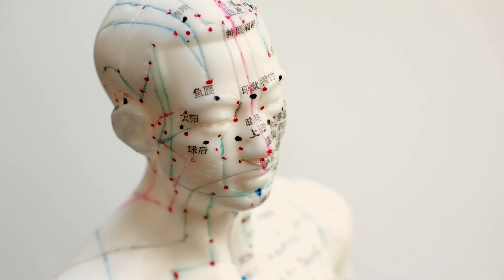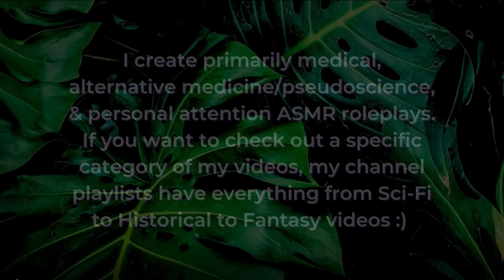🌟 Relaxing Piezoelectripuncture Treatment for Healing Sleep ✨ ASMR Soft Spoken Personal Attention RP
There's nothing quite like the smooth blend of science and alternative medicine, and piezoelectripuncture combines both acupuncture and piezoelectricity to give you a tappin' good time. Starting with some energy assessment and adding in some spritzing to see your aura, kneading to palpate your energy, and tapping a reflex hammer on a crystal for health and wellbeing, you've got a whole lot of pseudoscience-y goodness coming at you. This video is based on the original creation of piezoelectripuncture by Jellybean Green ASMR and her community! The Original™ Piezoelectripuncture video by Jellybean Green ASMR

Piezoelectripuncture is completely fictional, and it is 📢 PSEUDOSCIENCE 📢 From Wikipedia: "Pseudoscience consists of statements, beliefs, or practices that claim to be both scientific and factual but are incompatible with the scientific method." This video is only intended for relaxation purposes, and I'm just an actor on the Internet.

Cinematic Introduction ~ 00:00 – 00:48
Opening the Session ~ 00:48 – 01:26
Explaining the Process ~ 01:26 – 02:51
Assessing Your Energy ~ 02:51 – 04:40
Recording Your Concerns ~ 04:40 – 05:44
Manipulating & Studying Your Energy ~ 05:44 – 09:37
Taking Samples of Your Energy ~ 09:37 – 11:39
Choosing a Stone for You ~ 11:39 – 13:33
Finishing the Explanation ~ 13:33 – 15:07
Starting with the Facial Piezoelectripuncture ~ 15:07 – 18:09
Right Arm & Hand Piezoelectripuncture ~ 18:09 – 20:59
Testing the Boundaries of Your Aura ~ 20:59 – 21:58
Spraying “Contrast Solution” on Your Energy ~ 21:58 – 23:42
Switching to Your Left Arm ~ 23:42 – 25:22
Tapping the Chest Points ~ 25:22 – 26:31
Stimulating Points on the Back of Your Head ~ 26:31 – 29:01
Moving to Your Back ~ 29:01 – 32:10
Tapping on Your Feet, Legs, & Hips ~ 32:10 – 36:54
Adding More “Contrast Dye” to Your Aura ~ 36:54 – 38:42
Palpating Your Energy ~ 38:42 – 40:40
Pulling a Sample from Your Energy ~ 40:40 – 43:24
Wrapping Up the Session ~ 43:24 - 48:35

Triggers include: soft speaking, explaining things, hand movements, energy healing, woo, energy pulling, reflex hammer, soft tapping, personal attention, liquid sounds, spritz spray sounds, distant speaking, fabric sounds, pottering about, crystal clinking, and just a touch of writing sounds and whispering.

Piezoelectripuncture definition screenshot from Oxford Languages

xx Calliope